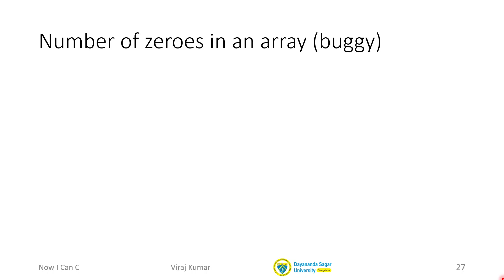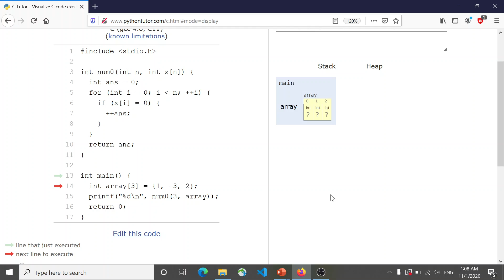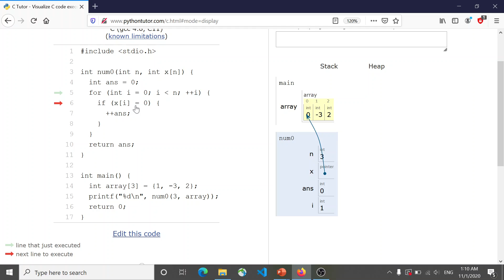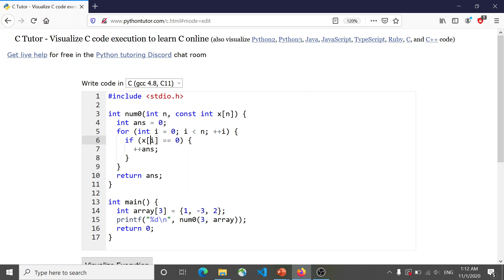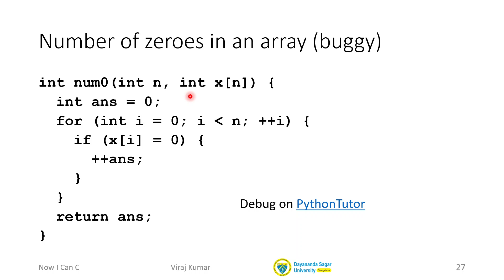28 Const Arrays